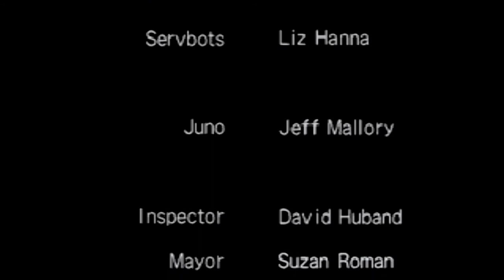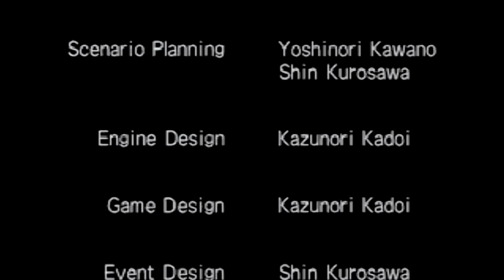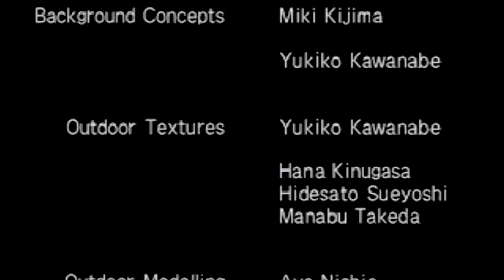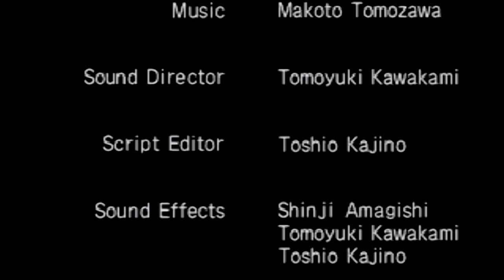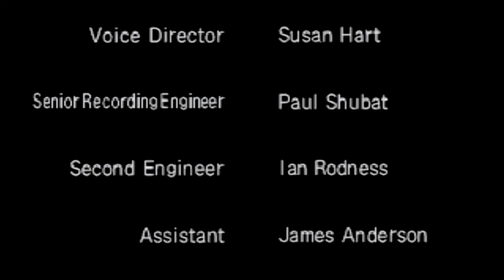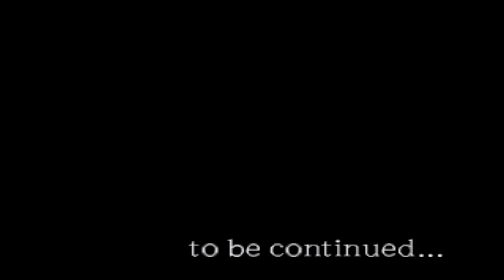UNBREAKABLE SENTAI PLAYS | MEGA MAN LEGENDS FINALE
James destroys Mega Man Juno and saves the island! But the adventure continues?